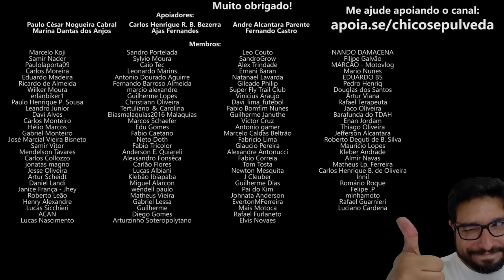Moto "PREMIUM" de baixa cilindrada - Mercado brasileiro de motos cheio de possíveis novidades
🔹Seja membro deste canal:
🔹Faça uma doação em Bitcoin ou Ethereum:
BTC: bc1ql5esj3ctne5gv9mqg54j4gsns280fpu3jfxqjm
ETH: 0x16be8dc1D7f74c1CB2AA2e02089EA5f5fd168bc3